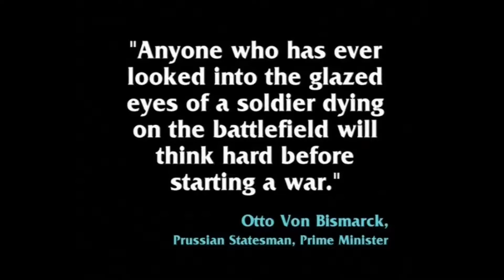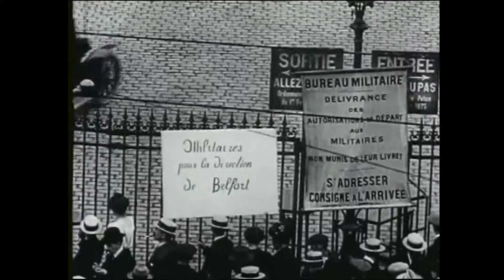Schlachtfeld Europa - Der 1. Weltkrieg, Ep. 2 "Die ausgeklügelsten Pläne"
Dokumentation über die Strategien im 1. Weltkrieg.